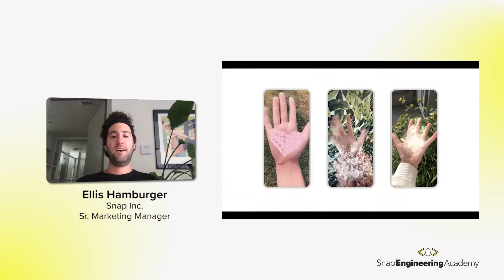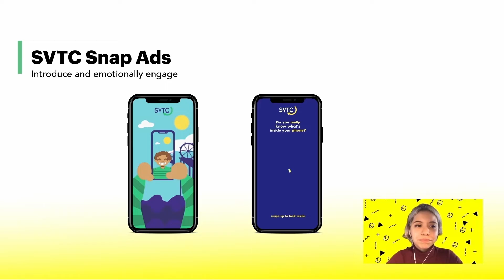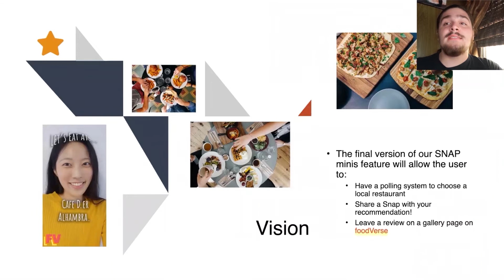2020 Snap Academies Sizzle FINAL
Each academy was a hands-on, 120-hour training course for 15 community college students from Los Angeles. All students received a scholarship to participate, plus got access to cutting edge technology. Each student participated in custom, creative workshops, fireside chats and mentorship with Snap Inc. employees.